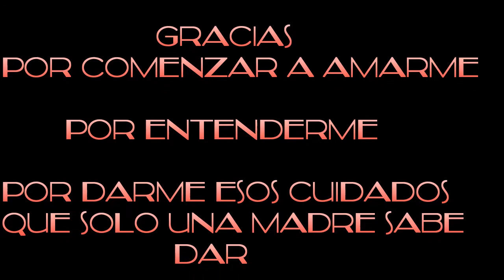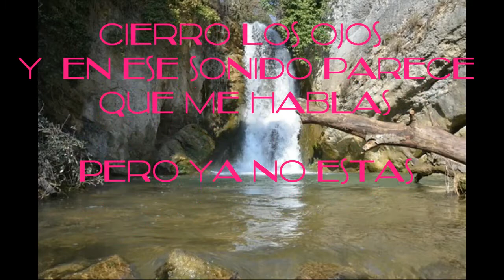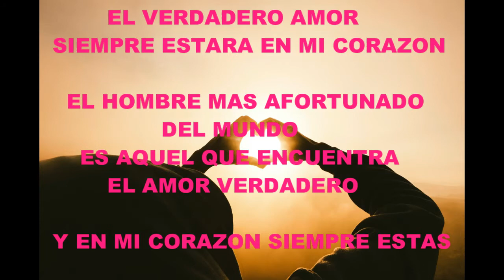SIEMPRE EN MI CORAZON